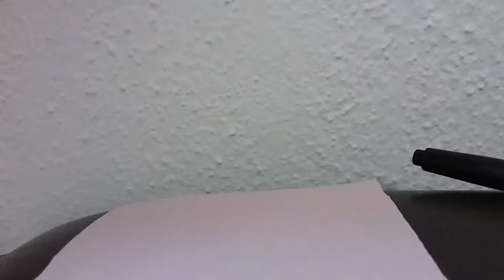Simple Bunny Craft With Origami Paper Step By Step | Itz Charlene Official